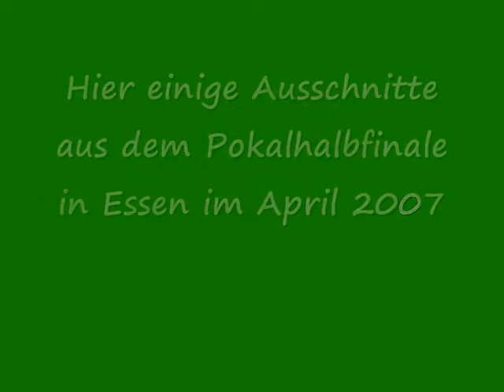Kathrin Längert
Frauenfussball Bundesligatorhüterin vom FCR 2001 Duisburg in Aktion.